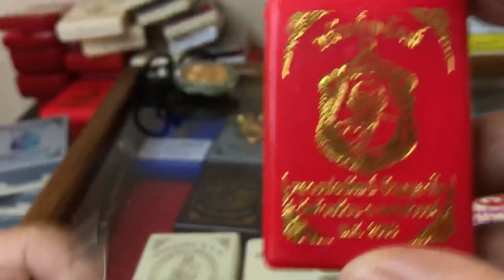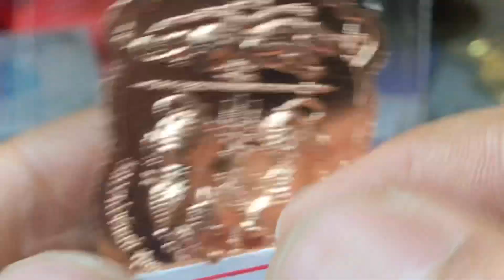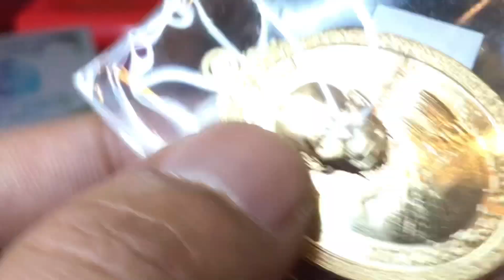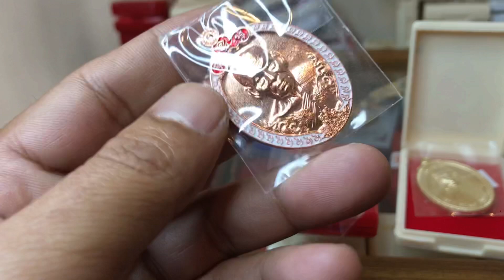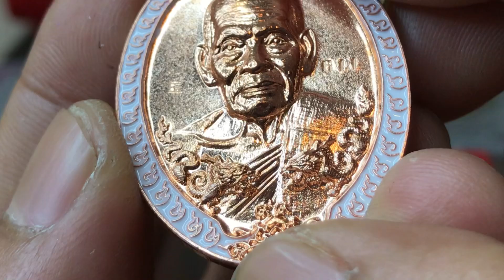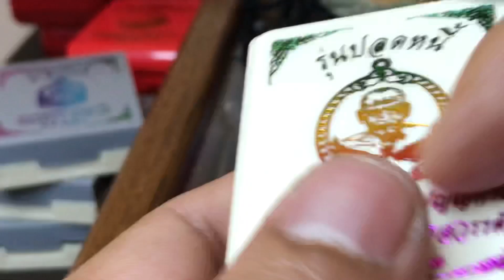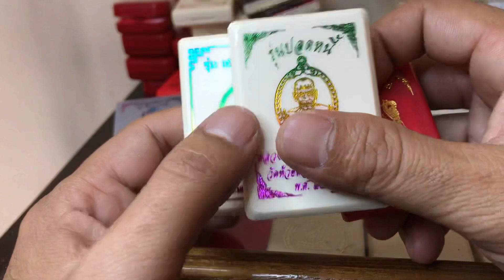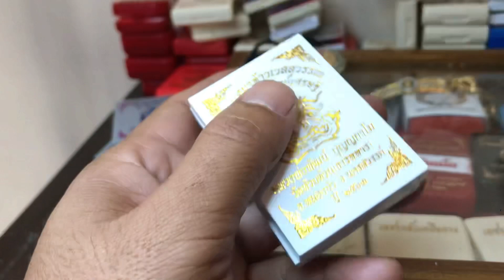รีวิว3รุ่น ทรัพย์พยัคฆ์-ปลดหนี้-เฮงเฮงเฮง หลวงพ่อพัฒน์